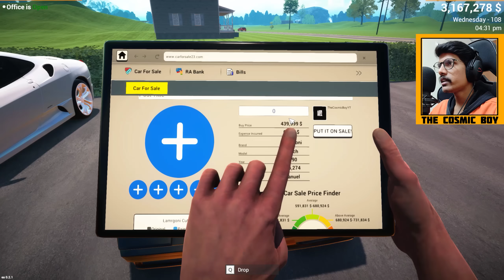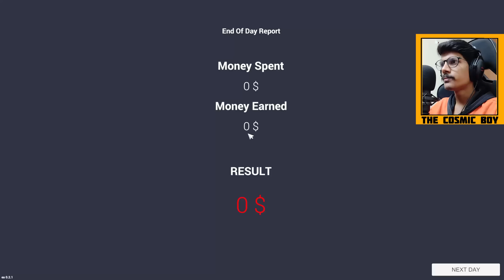Selling My R8 Collection | Car For Sale Simulator | #21 | In Telugu | THE COSMIC BOY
Selling My R8 Collection
Car For Sale Simulator
Episode - 21
In Telugu

My Gear :
Keyboard : Red Dragon Karura
Mouse : Logitech Hero G502
Headsets : Corsair HS50
Mic : Maono AU-A04
Chair : Green Soul Monster Ultimate (GS-734US)